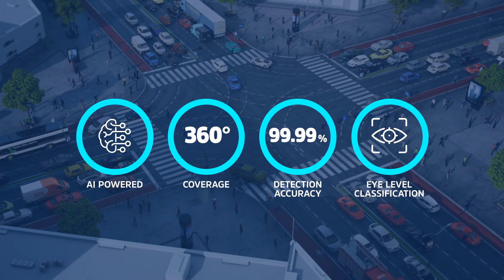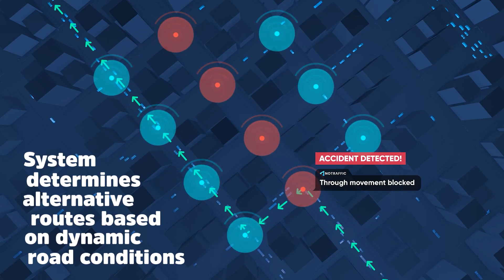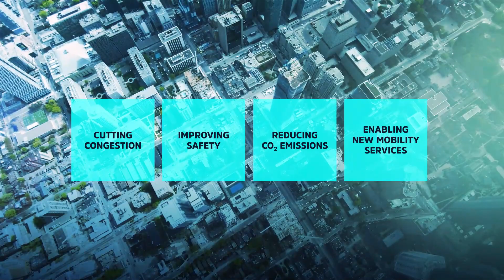NoTraffic Platform Overview - Autonomous Traffic Management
NoTraffic is on a mission to digitize the backbone of transportation – our urban intersections, to usher-in true mobility. The company’s real-time, plug-and-play autonomous traffic management platform uses AI, V2X, and cloud computing to reinvent how cities run their transport networks.

The NoTraffic platform can retrofit any intersection around the world and transform it to be a cloud-connected and fully autonomous in less than 2 hours. Using an innovative SaaS solution that runs on our proprietary hardware we provide support, updates, and upgrades – all over the air. The platform is delivered as a managed service with 24/7/365 monitoring and support.